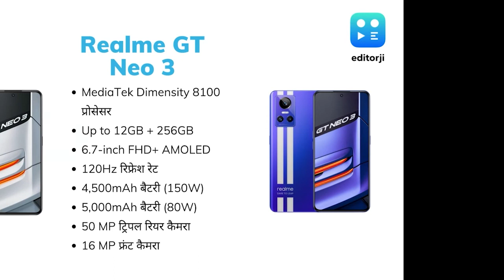Realme GT Neo 3 भारत में लॉन्च; 5 मिनट में हो जाता है 50 परसेंट चार्ज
Realme GT Neo 3 की शुरआती कीमत Rs 36,999 है जो की Rs 38,999 तक जाती है. इसका एक 150 W चार्जिंग एडिशन भी है जिसकी कीमत Rs 42,999 है.